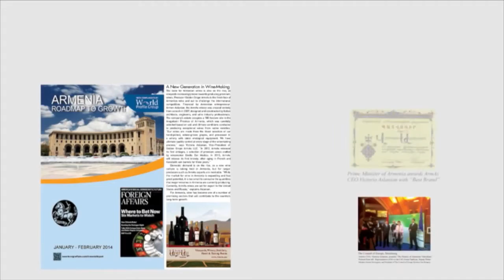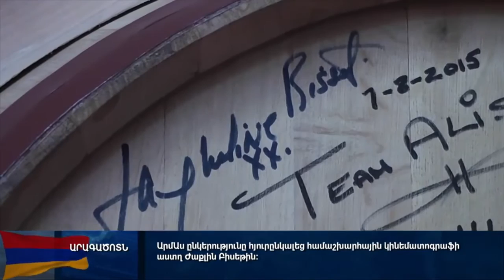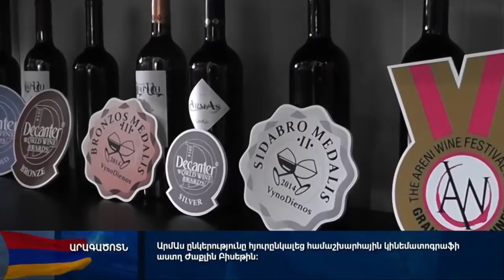Asbarez with Victoria Aslanian